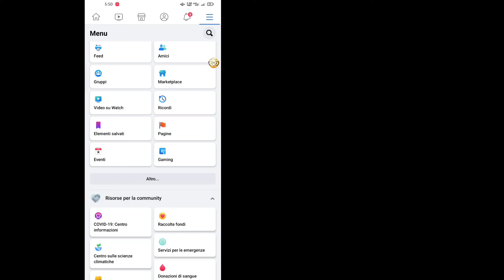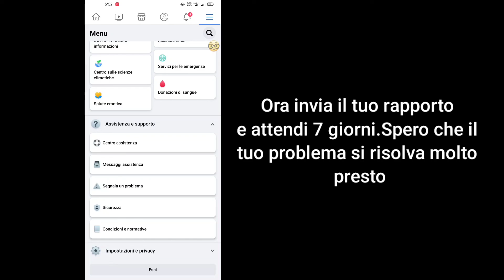Come risolvere il problema con l'account Facebook limitato || Come rimuovere Restricted da Facebook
In questo video racconterò come risolvere il problema con limitazioni dell'account Facebook ||  Come rimuovere Restricted da Facebook